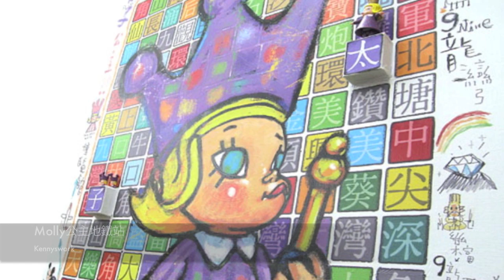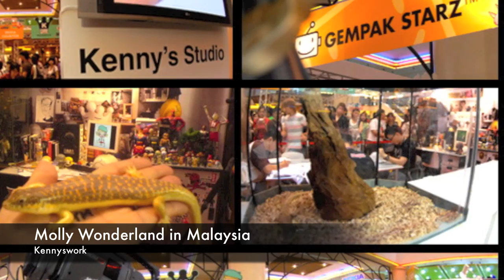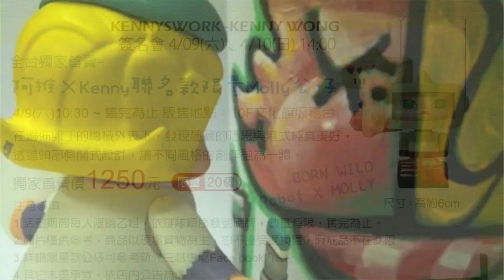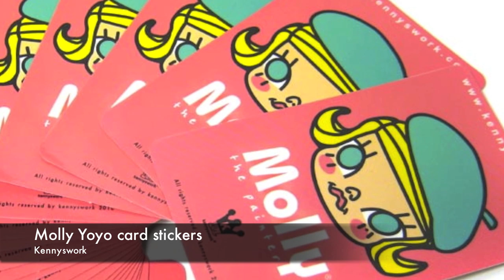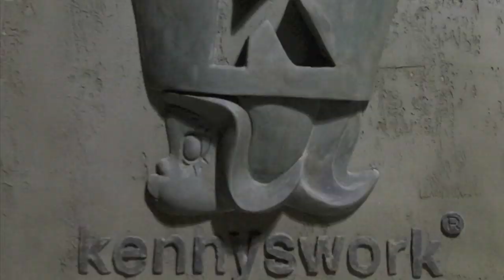Kennyswork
Molly的創造者 -- 香港藝術家 Kenny Wong~

Kenny不只賦予Molly生命，也注入了自身的夢想與期待~

Molly 是在2006年2月3日出生的，在一次工作的契機下，香港藝術家Kenny偶然遇見了一位名叫Molly嘟著嘴畫畫的小女孩，Kenny被她天真可愛的神態深深吸引，因此他以這個小女孩為藍本，誕生出了Molly這個角色。Molly充滿著智慧且酷愛自由，天生富有創造美感的才能，對Kenny來說她是自己某部份的潛意識延伸，透過她來實現一些沒辦法達成的夢想，這也是身為父親對女兒的期望。

Molly淘氣百變，日本豆腐人Tofu x Molly 、Molly x Uniqlo、Molly x Be@rbrick .超卡哇伊造型，風靡全亞洲~

Kenny由香港發聲，將無限創意引進日本，中國、新加坡及台灣各地，讓Molly人氣迅速爆紅，Kenny為Molly設計出各種不同的造型，如：為08奧運所設計的"Molympic"、與chocolate rain的crossover、日本豆腐人Tofu x Molly、Molly x Uniqlo 、Molly x Be@rbrick、手工雕繪的化身為經典速食角色的Molly、小蜜蜂Molly. ，每一款Molly都讓粉絲想好好珍藏。